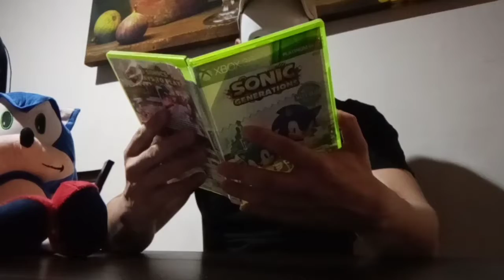Sonic Generations - El erizo legendario de Sega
Este peludito amigo es uno de los más queridos de los videojuegos.
Gran rivalidad vivió contra Mario Bros hace mucho tiempo y ahora son amiguitos los muy maricas.
Tremendo game el Generations.